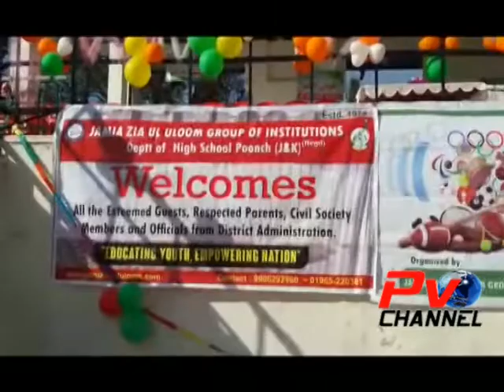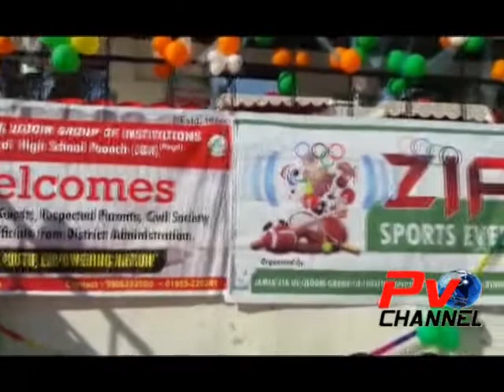Jamia Zia-ul-Uloom School Poonch Celebrate Sports Day